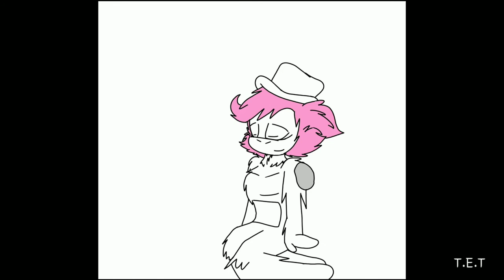White Tubby x Anne❤ (Speedpanit)